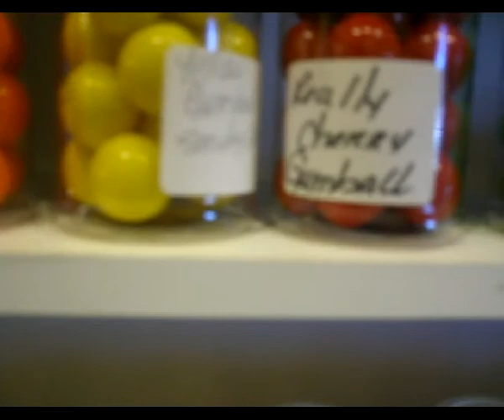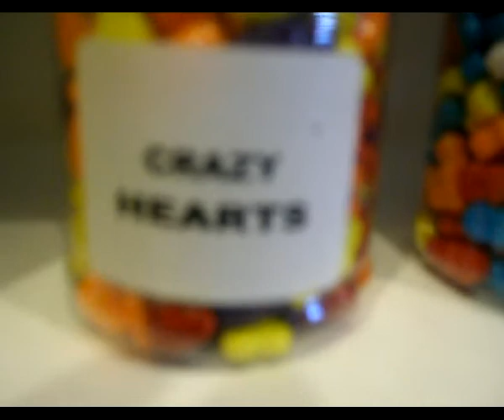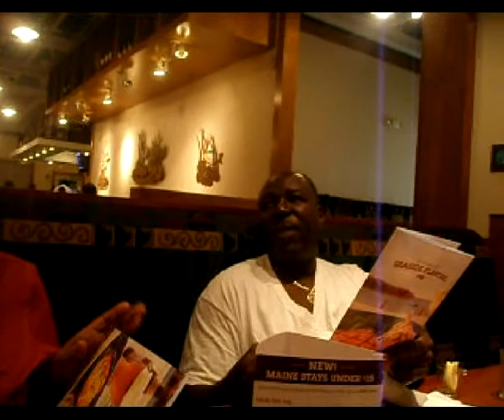drew vacation 2012 fla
Bahamian culture is doing everything once your on vacation, looking back at the pass